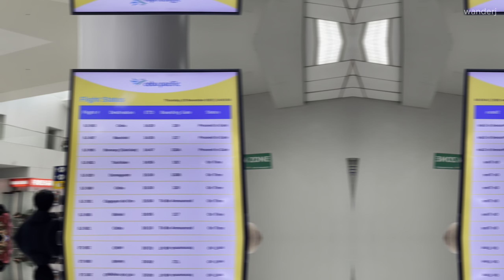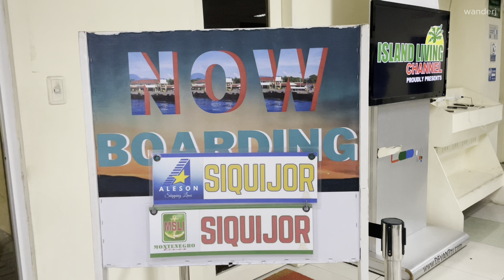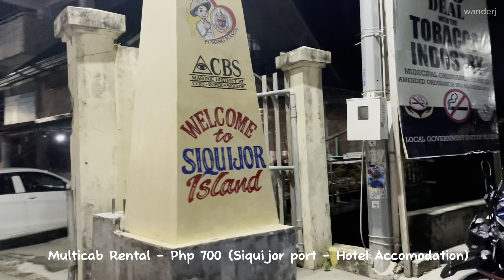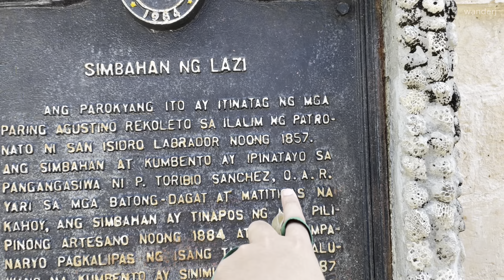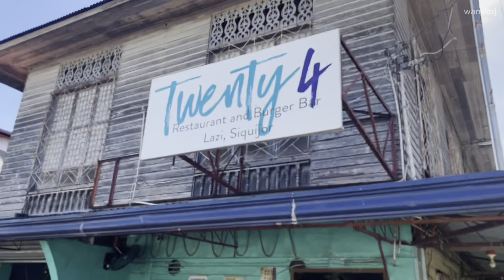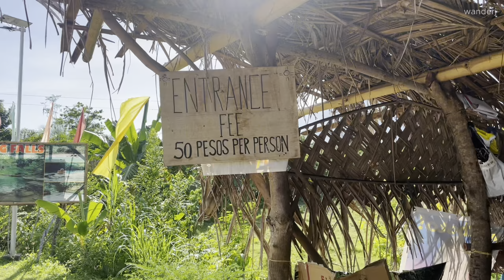SIQUIJOR 🏝️ Travel Process from Manila + visiting waterfalls + first rope swing experience | WanderJ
Bago ka pumunta ng Siquijor, kailangan mong mapanuod ito :)